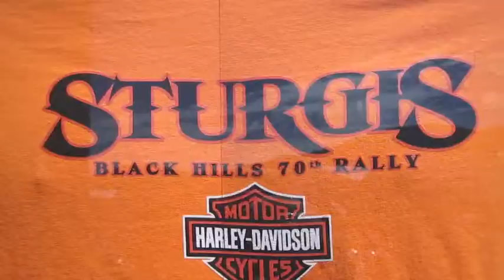Sturgis 2010 Wheels of Faith